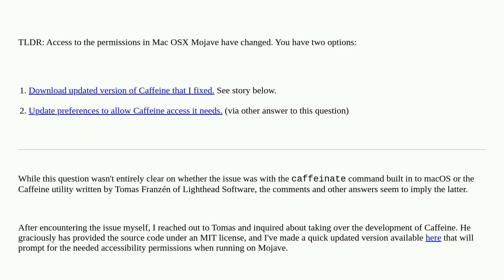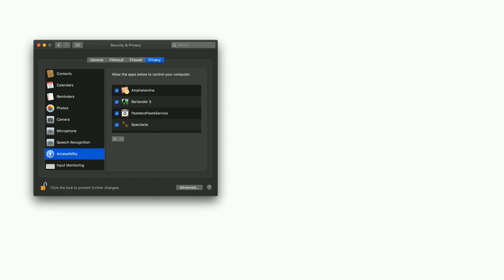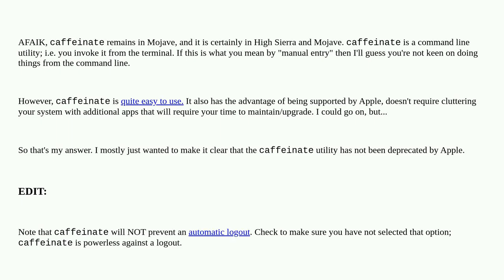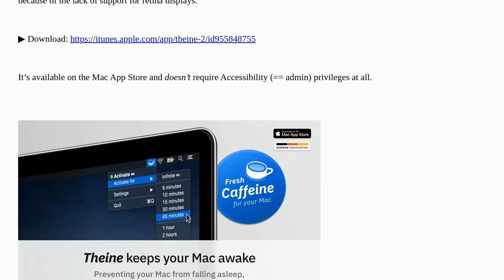Apple: How do I get the Caffeine app working on macOS Mojave?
How do I get the Caffeine app working on macOS Mojave?

A special thanks goes out to the community

  macos sleep-wake